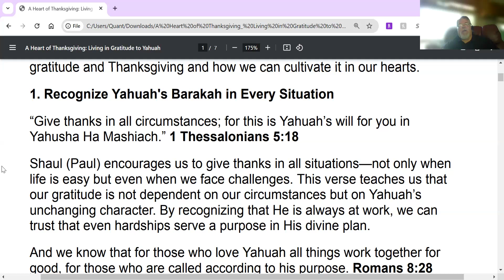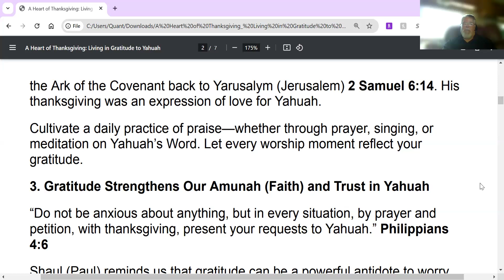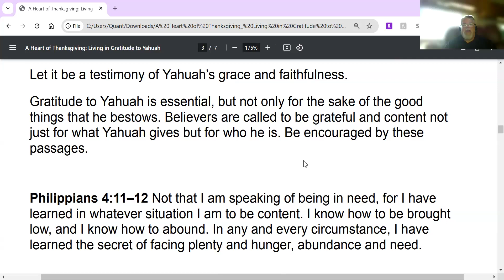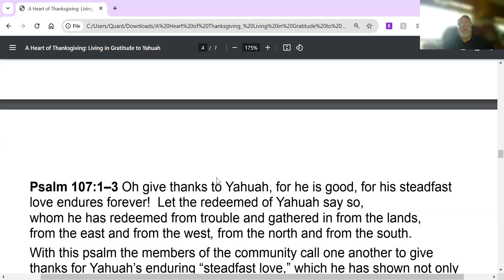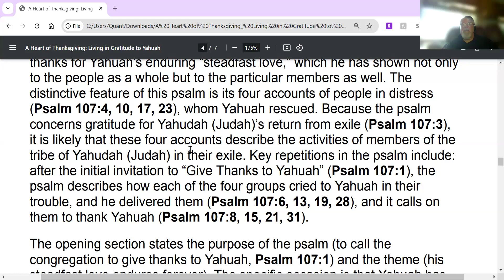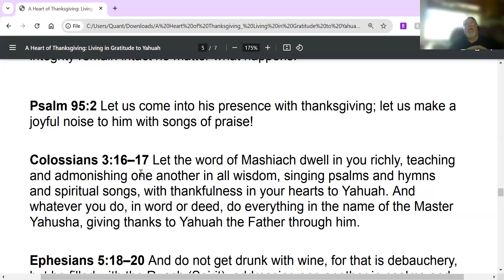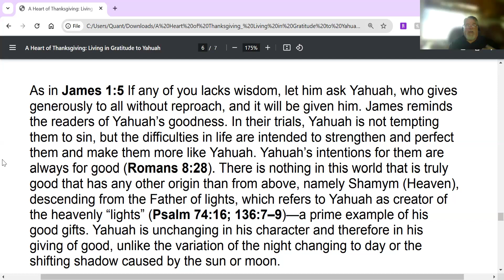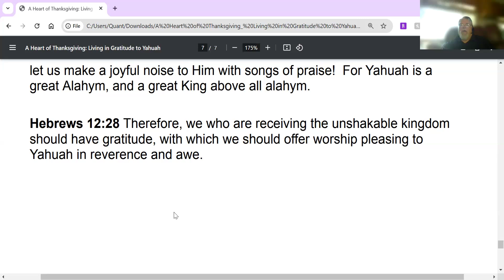A Heart of Thanksgiving: Living in Gratitude to Yahuah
Today, we reflect on gratitude as a way of life that honors Yahuah. True
gratitude is acknowledging Yahuah's Barakah (Blessings) and expressing
thanks to Him daily. Gratitude transforms us, renews our perspective, and
draws us closer to our Creator. Let’s explore what Scripture says about
gratitude and Thanksgiving and how we can cultivate it in our hearts.